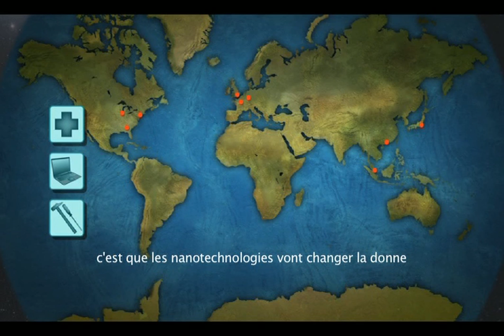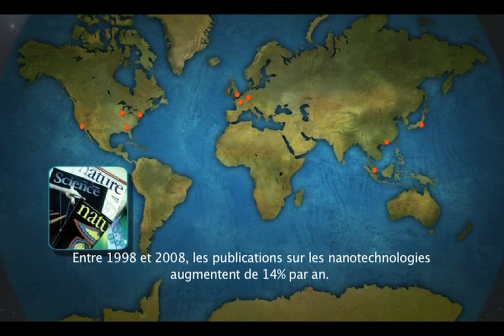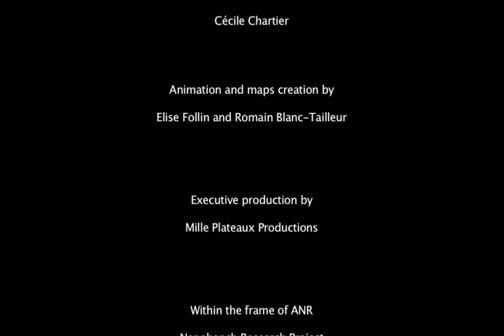Les nanotechnologies 203 clusters dans un monde plat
Les nanotechnologies constituent l'un des domaines d'investissements majeurs en matière de sciences et technologies avec un fort potentiel d'application. Dans le "monde plat" de la globalisation, 203 clusters concentrent la production de connaissance, non seulement dans les pays de la Triade (US, Japon, Europe) mais aussi en Chine et chez les "Tigres asiatiques" (B. Kahane, A . Delemarle, L. Villard, P. Larédo de l'Université Paris Est, produit par Mille Plateaux Production)